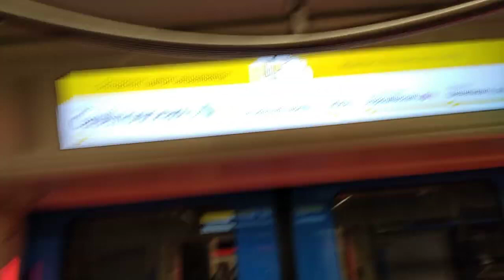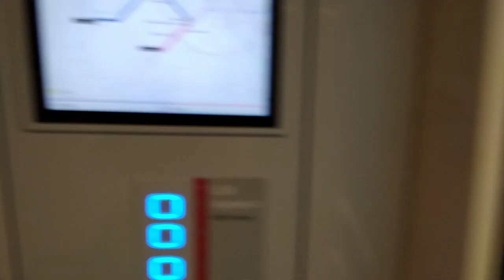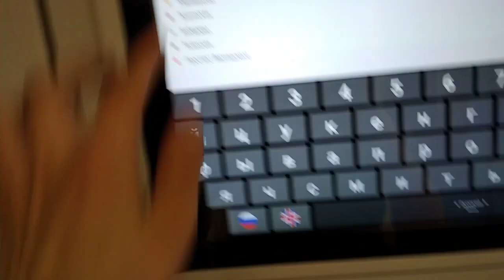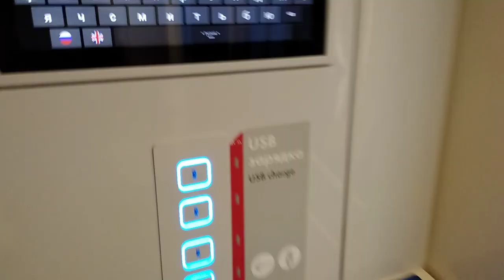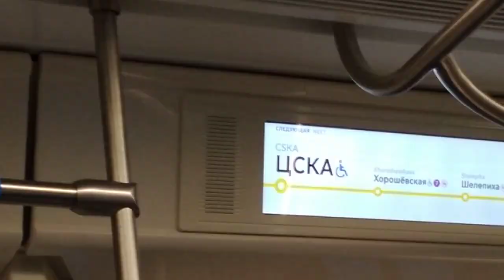Поездка на поезде 81-765/766/767 Москва 24.05.2019 Савеловская - ЦСК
Видео Взято С Другого Моего Канала Который  в Данный Момент Заброшен